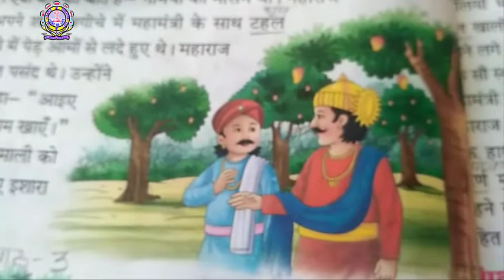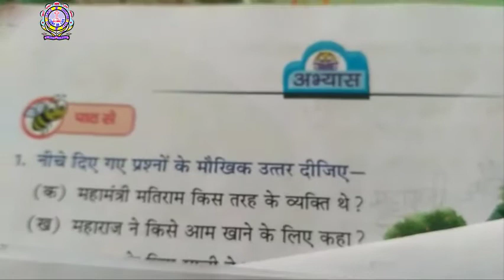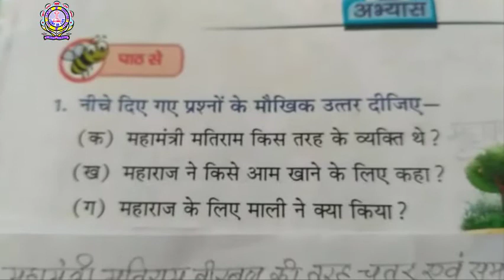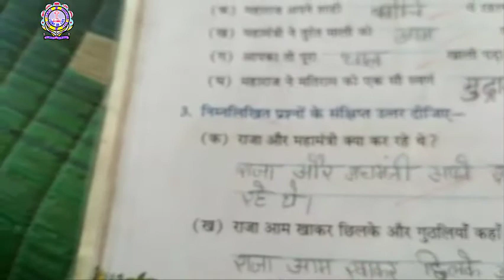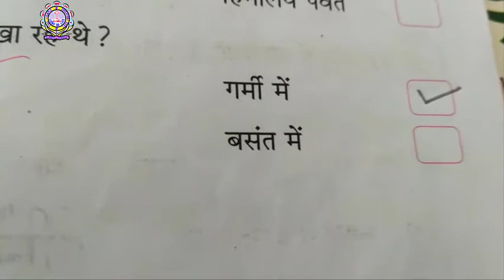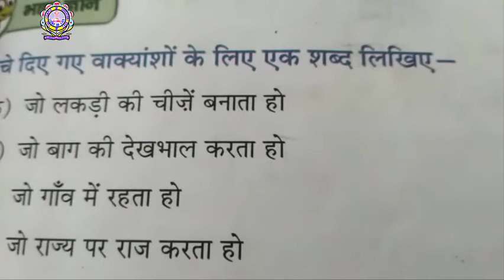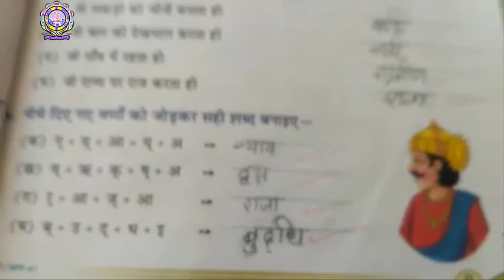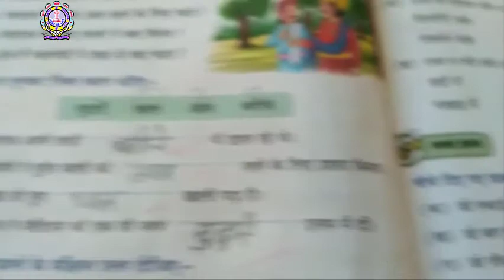Class 4th Hindi Lit Ch 3 Part 3 18-05-2020